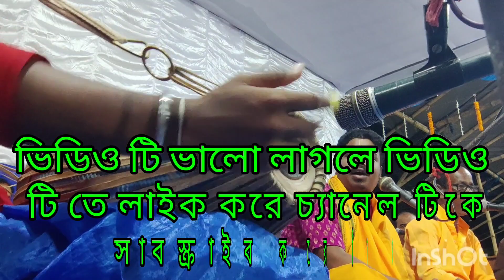Ar kotokal giridhari lal ।। আর কতকাল গিরিধারী লাল ।। arale arale robe ।। মহানাম সম্প্রদায়